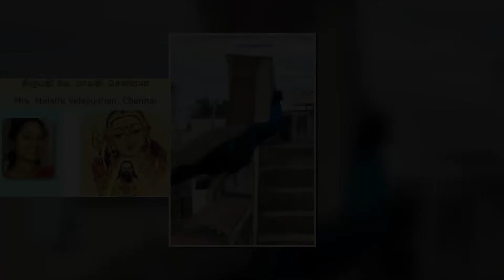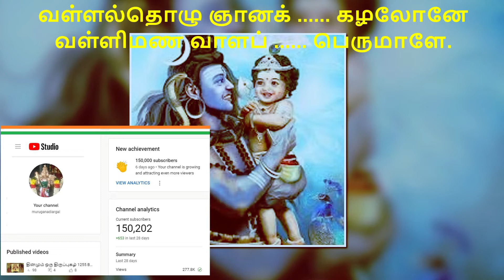தினமும் ஒரு திருப்புகழ் 1291 B துள்ளு மதவேள் பொதுப்பாடல்கள் பகுதி 1319 பாடல் விளக்கம் தமிழில்